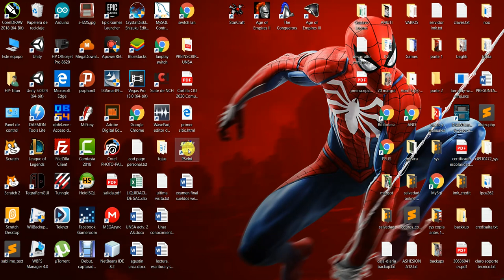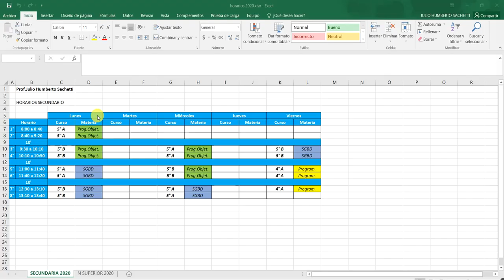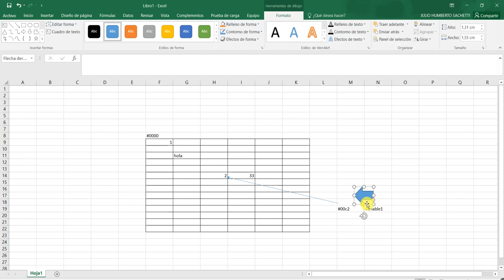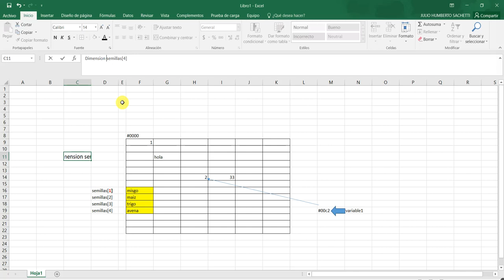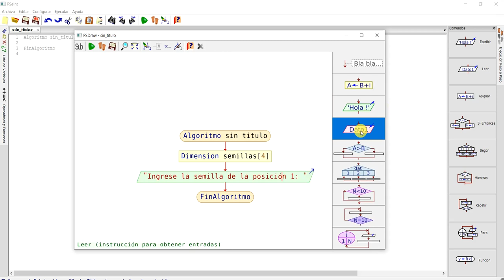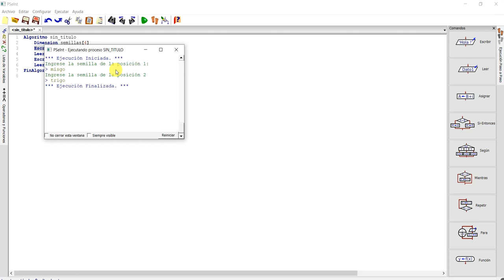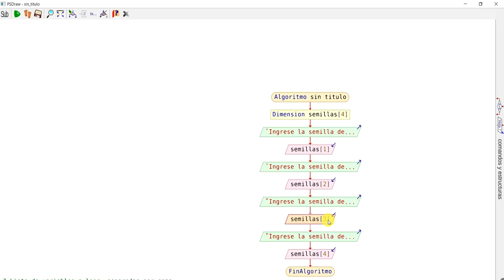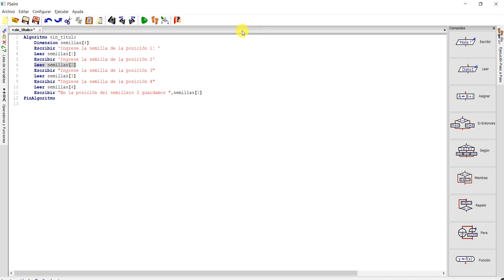03 PI Arreglos